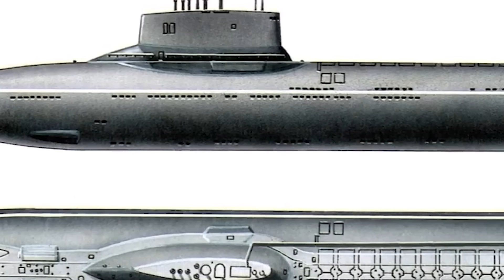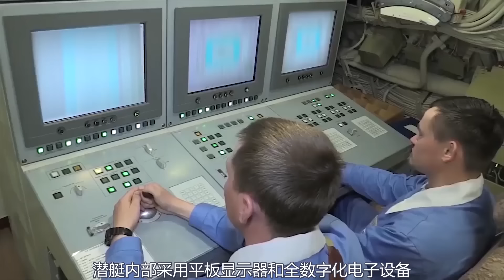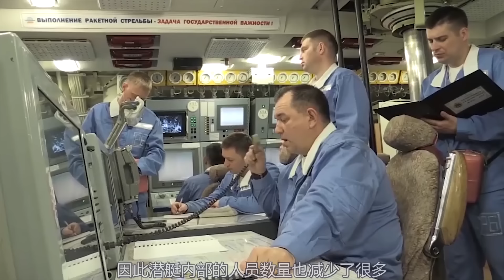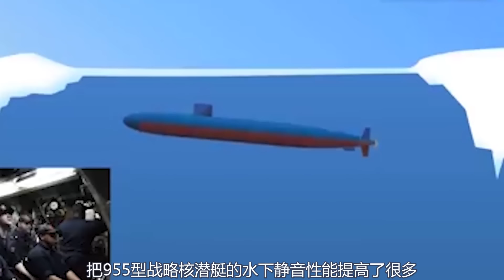【北風之神Borey 955戰略導彈核潛艇】世界最先進核潛艇，威力足以毀滅世界的深海巨獸，被稱為美國的“噩夢”，俄羅斯鎮國神器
955型核子動力潜艇的俄文名為Борей（意為希臘神話中的北風之神玻瑞阿斯，俄方代號：955設計，西方稱為多爾戈魯基級）是德爾塔級核潜艇和颱風級核潛艇的後繼型，由俄羅斯紅寶石設計局設計，在俄羅斯潜艇科技劃分內為第四代彈道導彈潛艇。北風之神級潜艇計畫替代前蘇聯時代研製的第三代核子動力彈道導彈潛艇，成為俄羅斯海軍的核子戰畧打擊主力。排水量達24000噸的“北風之神”是世界上第二大的潜艇，僅次於蘇聯時期建造的“颱風級”，她的對手美軍“俄亥俄級”則以18750噸排第三。
955型為現時俄羅斯潜艇制造技術的最佳結晶，效能上聲稱較當前服役的核子動力彈道導彈潛艇都來得優越。北風之神潜艇的研製共耗費了6000億盧布。艇長170米，寬13.5米，吃水10.5米，水面排水量1.7萬噸，最高航速29節。單軸泵推進，裝備16發射程一萬公里的R-30圓錘飛彈。由於俄羅斯不像美國那樣在全球分佈有海外軍事基地和遠洋艦隊為潜艇提供掩護，囙此更強調潜艇本身的效能，潜深為俄亥俄級的1倍，所載彈道導彈數量卻為後者2/3，把空間騰出來給官兵和設備享用。
The Russian name of the 955 nuclear powered submarine is Борей（ The Russian code name: 955 design, known as dorgoruki class in the West) is the successor of delta class nuclear submarine and typhoon class nuclear submarine. It is designed by Russian Ruby Design Bureau and is the fourth generation ballistic missile submarine within the Russian submarine technology division . Beifengzhishen class submarine plans to replace the third generation nuclear powered ballistic missile submarine developed in the former Soviet era and become the main force of the Russian Navy's nuclear strategic strike. The "God of the north wind" with a displacement of 24000 tons is the second largest submarine in the world, second only to the "typhoon class" built in the Soviet era, and her opponent, the "Ohio class", ranks third with 18750 tons.
955 type is the best crystallization of the current Russian submarine manufacturing technology, and its performance is claimed to be superior to the current nuclear powered ballistic missile submarines. A total of 600 billion rubles were spent on the development of the north wind god submarine. Its length is 170 meters, width is 13.5 meters, draft is 10.5 meters, water displacement is 17000 tons, and its maximum speed is 29 knots [2]. Single shaft pump propulsion, equipped with 16 r-30 round hammer missiles with a range of 10000 km. Unlike the United States, Russia does not have overseas military bases and ocean going fleets around the world to provide cover for submarines, so it emphasizes the performance of submarines. The submarine's depth is twice that of the Ohio class, but the number of ballistic missiles it carries is two-thirds of that of the latter, making room for officers, soldiers and equipment.